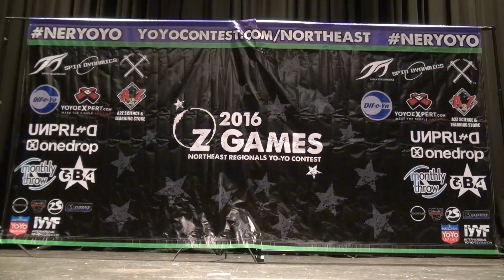Evan Slack 1A Prelim NER 2016